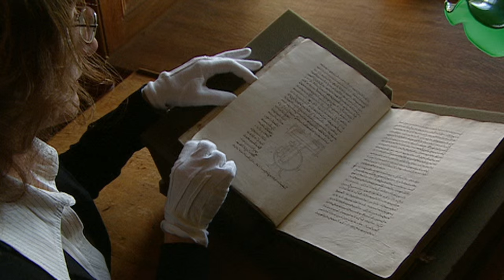Who is Heron of Alexandria?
Ancient TV.
The man they called 'Mechanicos', Heron of Alexandria was quite simply the master of mechanics. His inventions way before their time, from the world's first slot vender to a steam powered machine. He made wondrous mechanical machines for the temples, the home and the theatre.     His inventions completely blew the ancients away as they saw these magical machines in action!

Find more cool stuff from us -